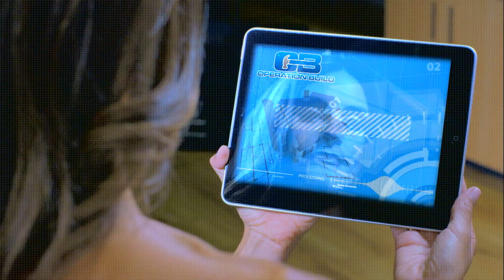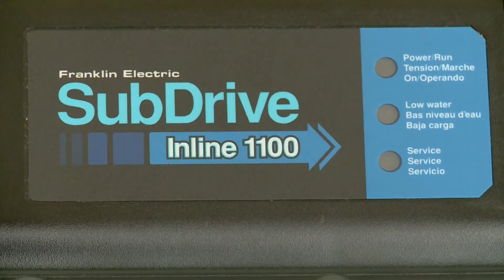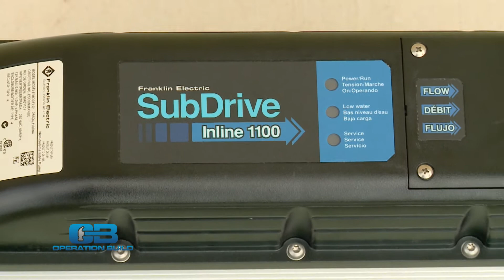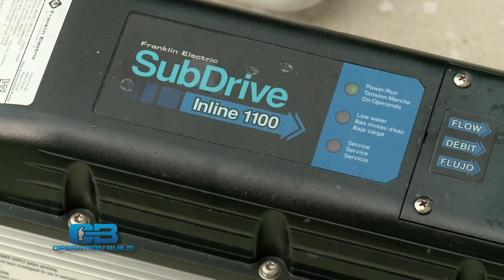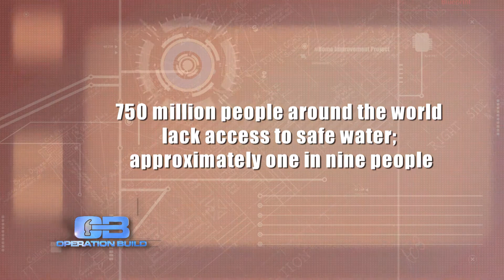Discovering Solutions In Lighting and Water Pressure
Alexi travels to Naples, FL to see the installation of a water pressure system by Franklin Electric. Then, she travels to Boca Raton, FL to meet up with Andrew and the folks from American Lighting Association and Capitol Lighting to showcase exceptional home lighting.

ISOB 0204